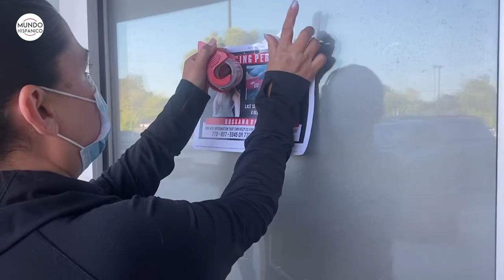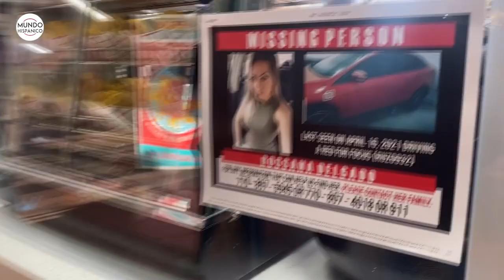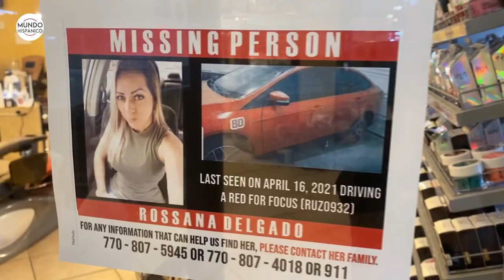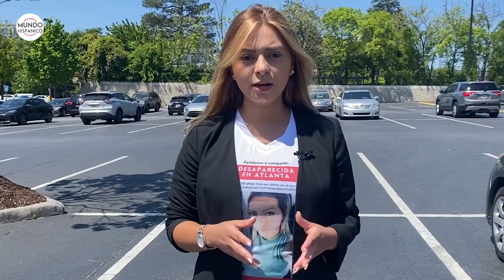¡Sin pistas de Rossana Delgado! Esposo de madre hispana implora ayuda entre lágrimas | Noticias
Visiblemente afectado, con lágrimas y súplicas, Yhony Castro contó: “Hicimos un reportero pero aún no me han dicho que van a investigar, ayer de la tienda Ross me dijeron que no ha ido nadie (de la policía), fueron a mi casa buscaron su ADN, metieron toda la información pero dijeron que esperara una llamada y no sé más nada…”, comenzó explicando el esposo de Rossana Delgado.